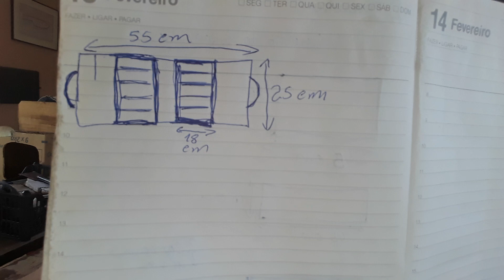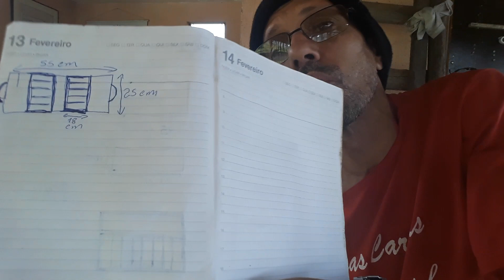Couro de boi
Confecção de bainhas